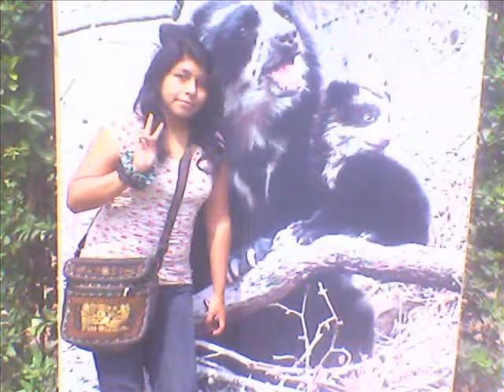HELLO LIONEL RICHIE -GINA SANTISTEBAN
PRETTY SONG.